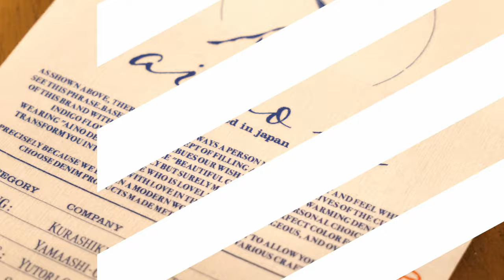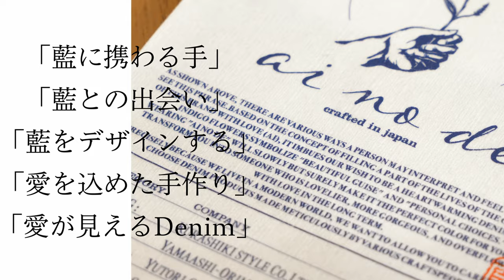【新ブランド】職人のこだわりが詰まったデニムブランド『ai no de(アイノデ)』を徹底解説！トレンドのデニムスタイリングもご紹介♡【ai no de】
いつもパルクロチャンネルを

今回はパルの新ブランド
「ai no de(アイノデ)」が初登場。

ブランドコンセプトや実際にアイテムを使った
おすすめスタイリングを紹介します！

こだわりの詰まった、デニムブランド「ai no de」

‹出演者›
▼Kurashikiストレートデニム(レディース)

■WOMENS
・LOUNGEDRESS
・mystic
・Omekashi
・DOUDOU
・BEARDSLEY
・GALLARDAGALANTE
・WHIM GAZETTE
・WHO'S WHO gallery
・RIVE DRITE
・DRAWING NUMBERS
■MENS
・CIAOPANIC